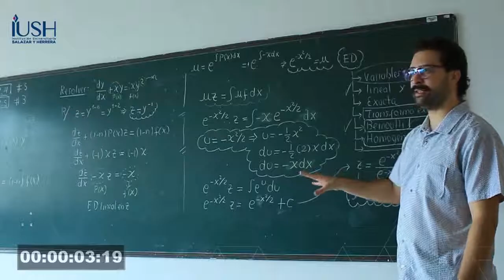Minutips IUSH | Capítulo 1 & convocatoria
¡Queremos que participes y/o nos cuentes las historias más graciosas que hayas visto o te hayan pasado en la u! Anímate y haz parte de Minutips IUSH. / Desliza para ver el segundo vídeo.